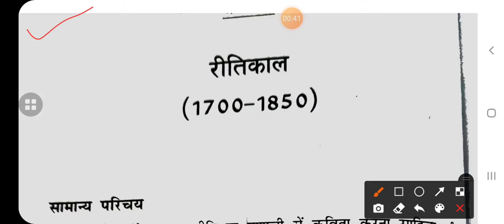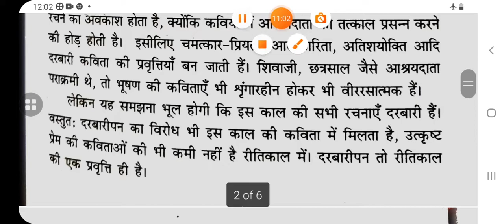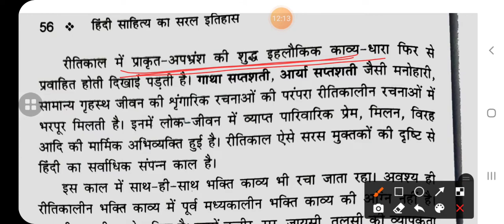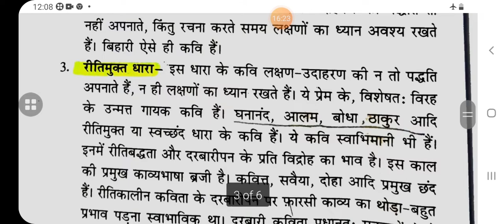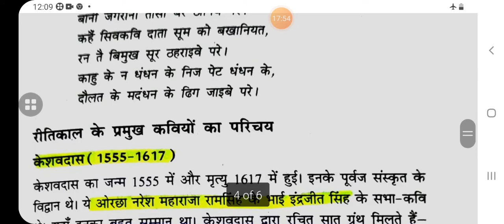हिंदी साहित्य का सरल इतिहास- डॉ विश्वनाथ त्रिपाठी ,भाग-12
इस वीडियो में हम रीतिकाल का सामान्य परिचय देखेंगे ।

हिंदी दर्शन
डॉ सुनीता चौधरी
धन्यवाद